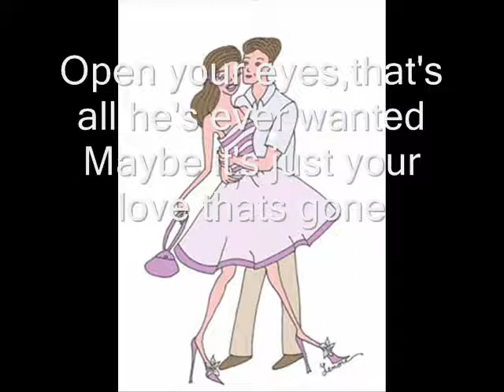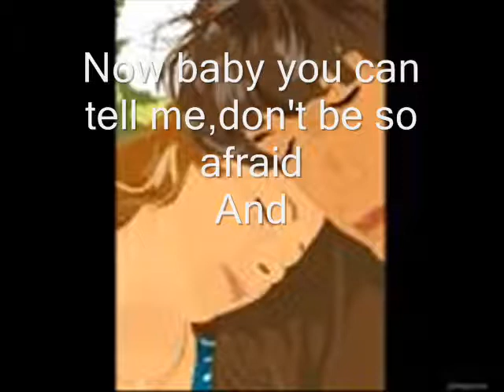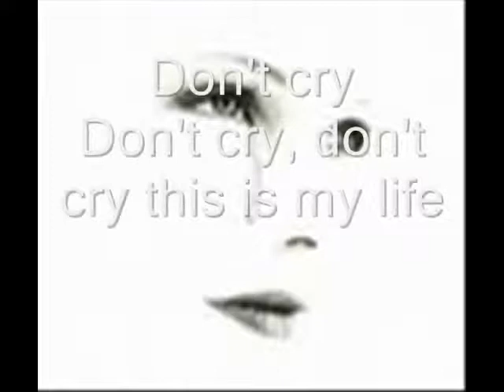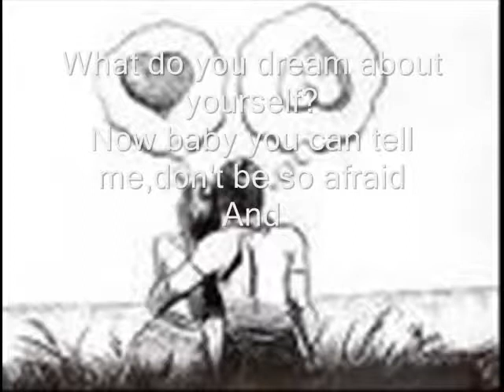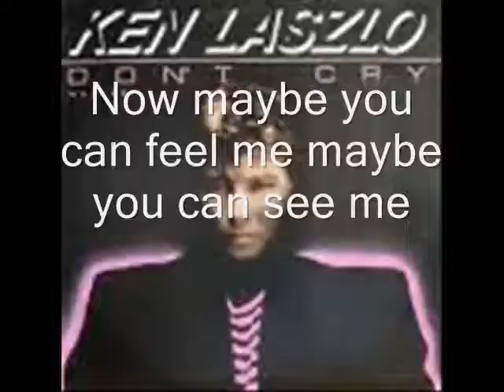Ken Laszlo - Don't Cry + Lyrics - YouTube